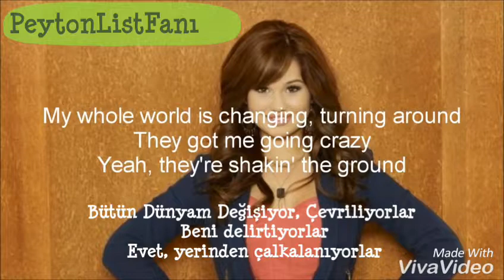Hey Jessie Music Turkish Sub.